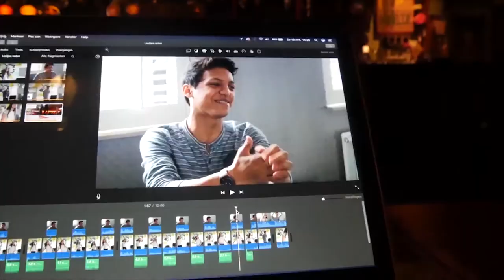"Niet sch**ten!!" - Makkum [1/2]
Volg mij op mijn Social Media, en blijf op de hoogte!

Vrijdag - 17:00 uur:
Random Video

Zaterdag - 14:00 uur:
Random Video
(Vanaf 3 Juni) OpWegNaar

Ey People! Ik ben Yeison (Jason) en ik probeer iedere week 2 video's te uploaden.